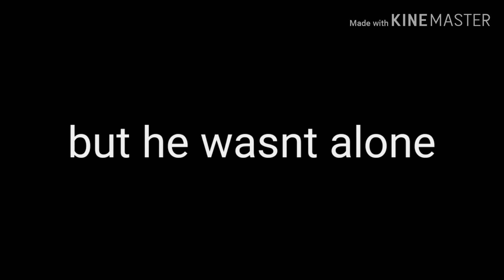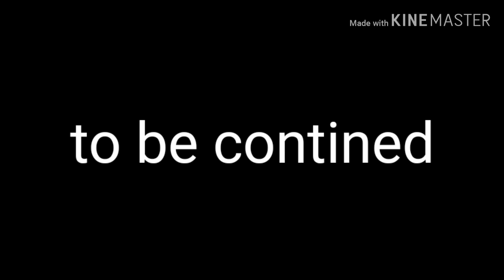The future behind cats chapter part 2